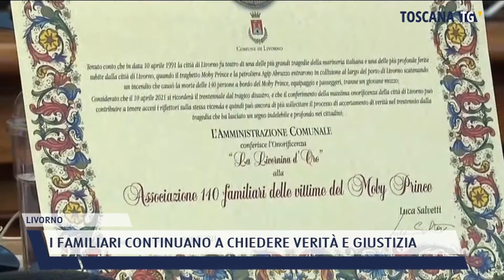2021-04-10 LIVORNO - I FAMILIARI CONTINUANO A CHIEDERE VERITÀ E GIUSTIZIA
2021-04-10 LIVORNO - I FAMILIARI CONTINUANO A CHIEDERE VERITÀ E GIUSTIZIA